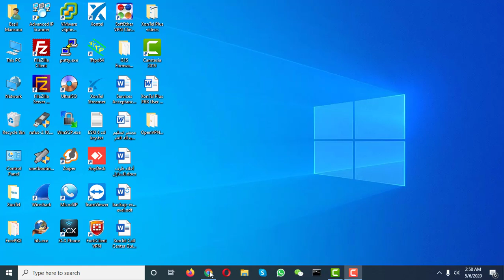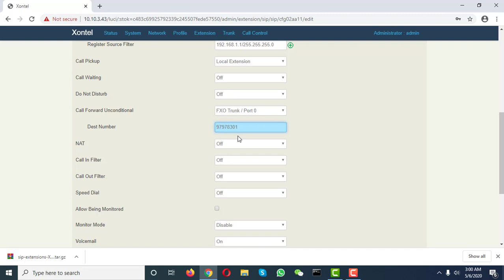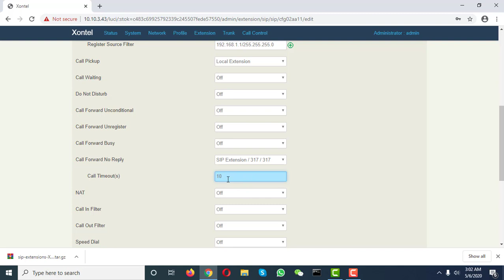call forward in XonTel Plus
موقعنا الالكتروني :
تواصل معنا مباشرة علي أرقامنا :
الكويت :
1880005
الرياض :
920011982